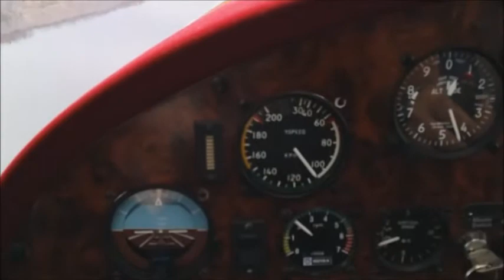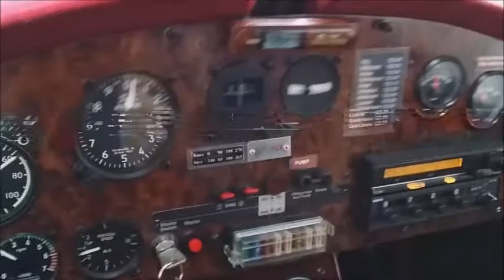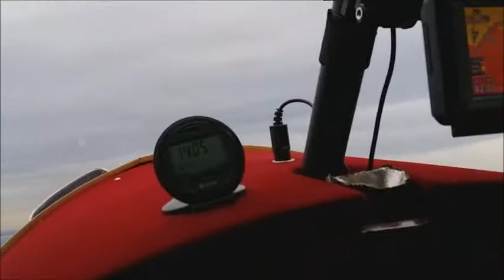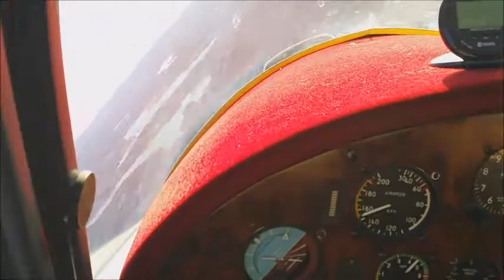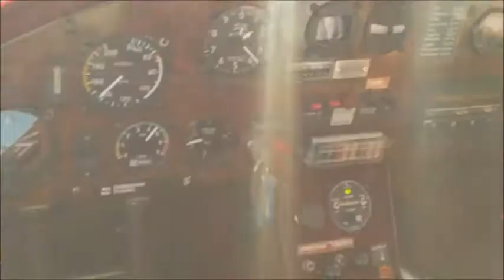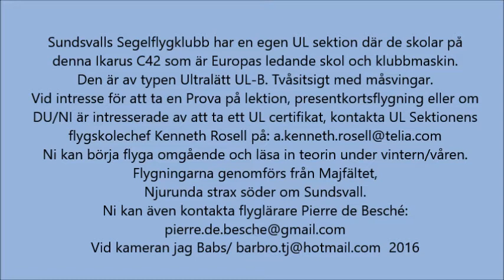Min Pierre o jag tar er med på några små flygningar med Ikarus C42 på kärlekens vingar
Min Pierre o jag tar er med på några små flygningar med finaste Ikarus C42 på kärlekens vingar. Bl a får ni vara med på en Touch and go round på ESNN inflygning bana 16. Det är ett hantverk att landa o min Pierre har över 3000 ladningar på ESNN o gör det med precision. Sedan flyger vi kring Njurunda med omnejd o vi gör några Stall Turn vilket är underbart att få uppleva. Att flyga ger en Euforisk lyckokänsla inombords, alla vyer som vi får uppleva är balsam för själen. Ni som känner er nyfikna på att börja flyga, se kontakt info i eftertexten. Lev ut er dröm, låt nyfikenheten ta över, lev livet här o nu..Ni kommer inte att ångra er. Ta en prova på lektion, Köp en presentkortsflygning eller varför inte ta chansen att ta ett UL flygcertifikat. Börja flyga omgående o läs teorin under vintern/våren. Detta är den optimala njutningen..så lev ut era drömmar! Varmt välkomna till Majfältet Njurunda o Sundsvalls Segelflygklubbs UL sektion! / Babs  Barbro.tj@hotmasi